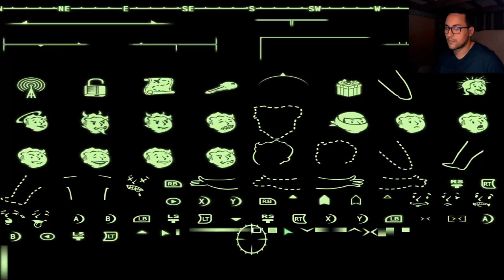THE VELVET CURTAIN AND THE DOUBLE CROSS ! | POINT LOOKOUT DLC ( FIRST TIME PLAYTHROUGH )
Point Lookout DLC expands into what looks like an undercover investigation to find the whereabouts of a certain spy ! Blowing up a submarine leads to a double-cross !